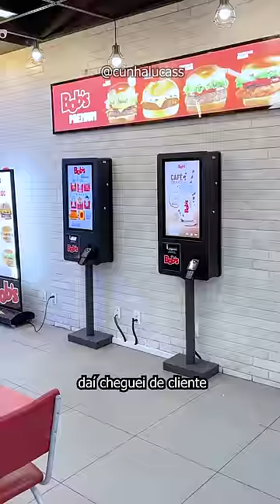Hoje eu TRABALHEI no BOB'S!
Hoje eu trabalhei de bobs no @bobsbrasil! E chegaram os novos sanduíches "Sabores de Responsa":  Bob's Bacon, Super Cheddar e Mega Queijo! É por tempo limitado! Corre lá pra experimentar todos!

*Esse conteúdo é uma publicidade com teor humorístico

E conheça meu outro canal no YouTube!